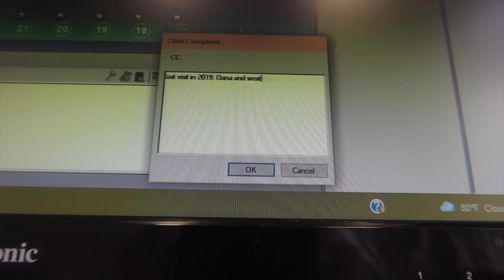VLOGTOBER #13: Sleeping Patient, Heavy Plaque Around Braces, Trash Lady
I will never understand how patients can fall asleep in the chair with me digging in their mouths, LOL! Get a look at gingivitis with braces and help me take the trash out..

INTERACT WITH ME IN REAL TIME!

Name: Kalesha
Age: 26
Location: Mississippi
Occupation: Registered Dental Hygienist

CAMERA EQUIPMENT
• Canon USA PowerShot G7 X Mark III Digital Camera (Black) Must-Have Starter YouTube Vlogging Kit
• Soft Light